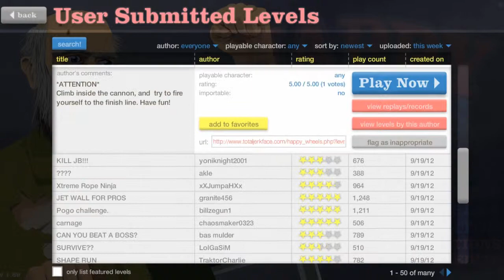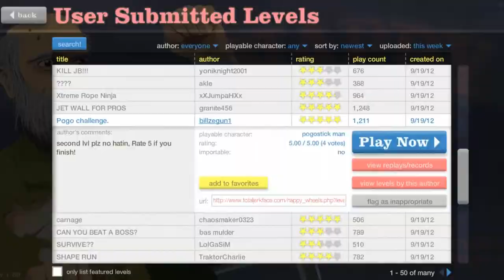Happy Wheels-Me Gusta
Witamy w kolejnej ,drugiej części Happy Wheels.